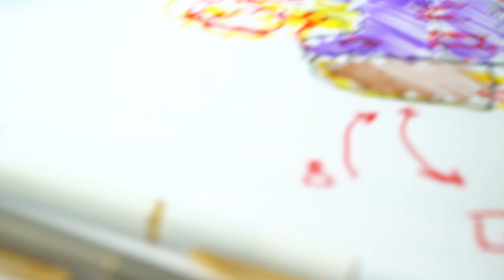BODYPACK - Stefano Boeri Interiors - Nava Design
With the collaboration with Nava Design, Stefano Boeri Interiors presented the project Bodypack, in two versions. The project is emblematic of the need to respond to the lifestyle changes that have taken place in recent months, thanks to an extremely flexible product capable of adapting to the uncertain and changing conditions of the near future. The strict tripartite division of our space and time into home, work, and leisure has been radically supplanted by new behaviors. Today, due in part to major and widespread digital literacy, these new lifestyles fill the cities and natural landscapes that surround them with a degree of individual liberty and agile freedom of movement that would have been inconceivable just a few months ago.